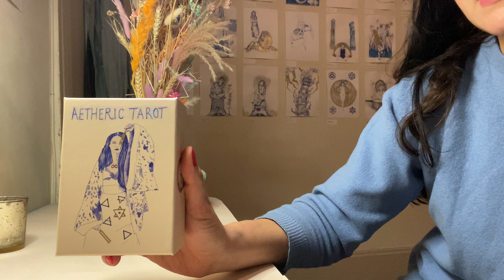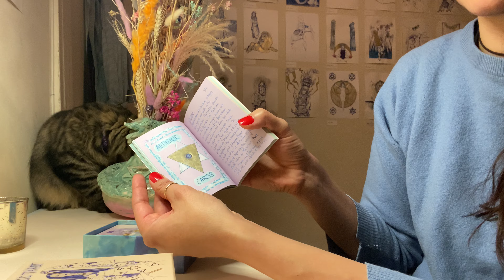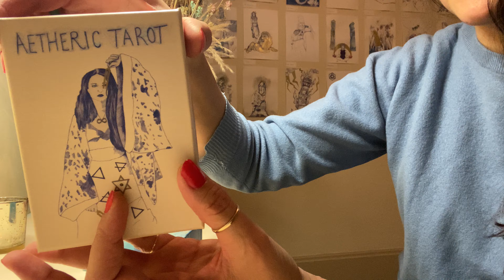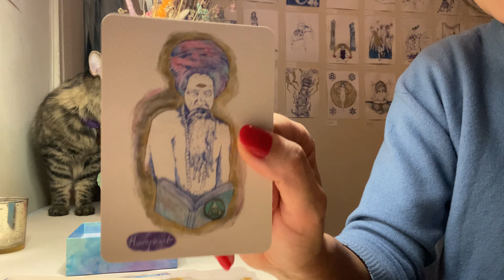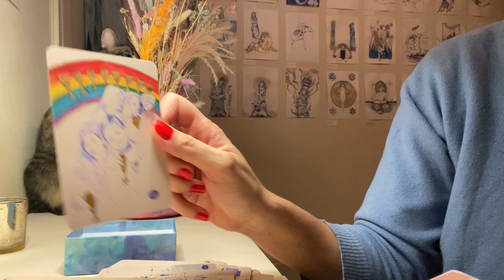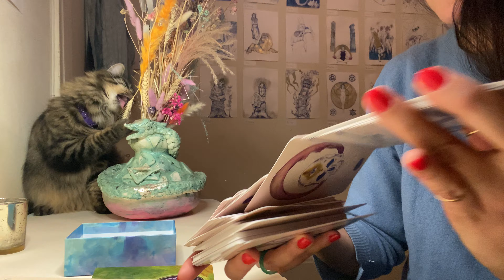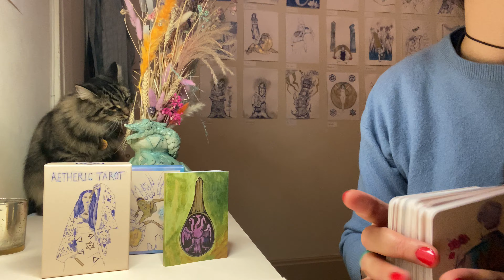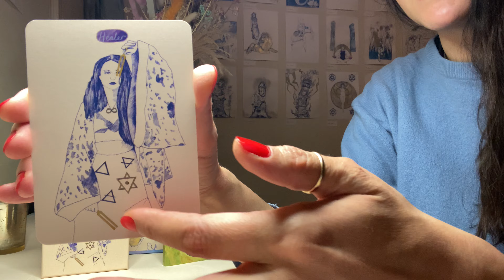The AETHERIC TAROT - New Tarot Deck, Designed by ME, AVAILABLE to BUY NOW ! 🔮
Let Keiko know you’d like to buy an edition and where you are - she will sort out the payment and postage.

The Aetheric Tarot is a signed limited edition of 100 decks. Each deck will be £100 plus VAT (if applicable) and postage.

If you live in London you can pick it up in person from my exhibition until 15th February 2024.

Much love and light to all ✨✨✨